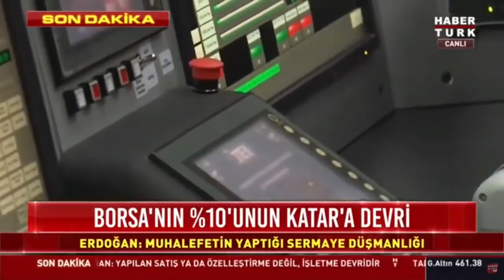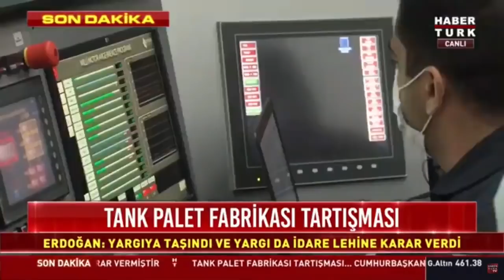İlk Milli Helikopter motoru çalıştırılıyor... Gökbey Milli motorla havalanıyor!